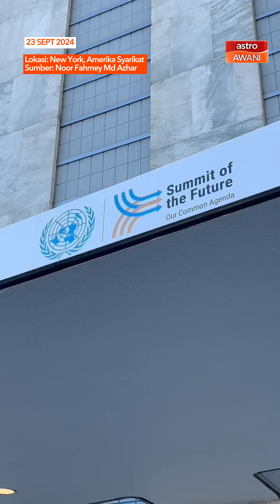Sekitar Sidang Kemuncak Masa Depan (SOTF) anjuran Pertubuhan Bangsa-Bangsa Bersatu (PBB)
Sekitar Sidang Kemuncak Masa Depan (SOTF) anjuran Pertubuhan Bangsa-Bangsa Bersatu (PBB) sempena UNGA ke-79 di New York, Amerika Syarikat. Menteri Luar, Datuk Seri Mohamad Hasan mewakili Malaysia menyampaikan ucapan memfokus kepada seruan untuk reformasi tadbir urus global.